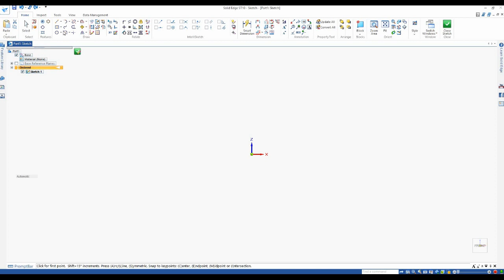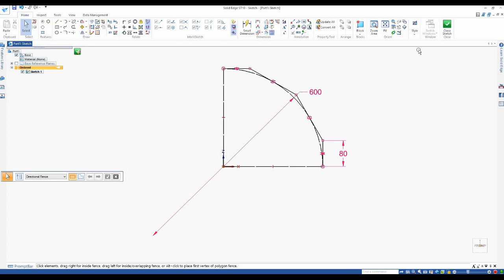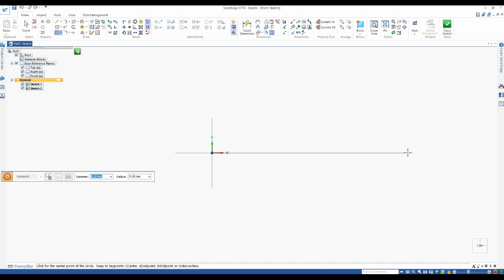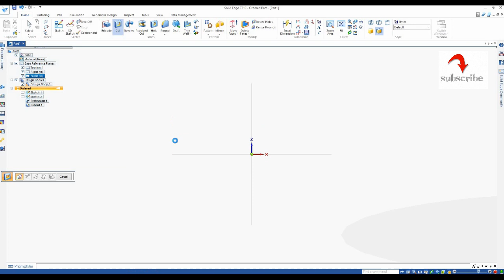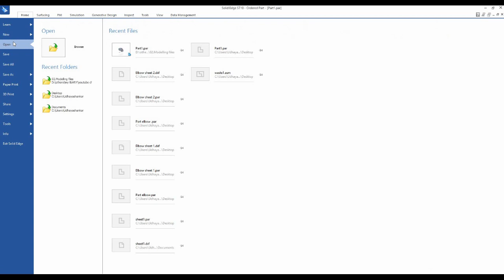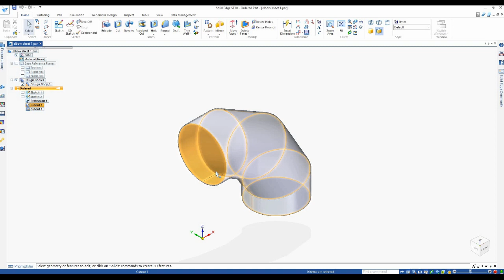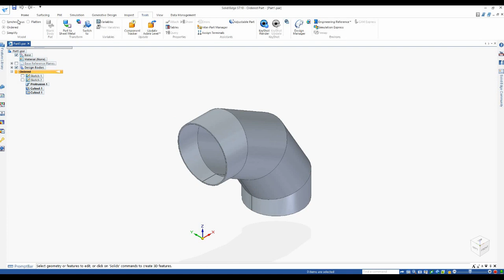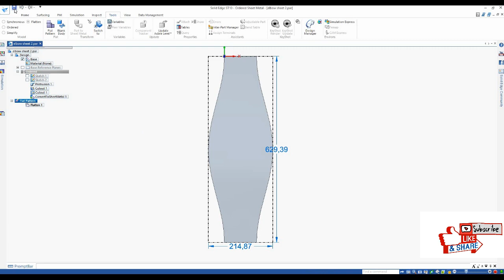Elbow - 90 degree - Sheet metal - HVAC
Welcome to solid edge tutorial channel - Create a Sheetmetal Elbow for HVAC Application -This channel is dealing with everything about Solid edge Beginners Tutorials – assembly And more, Click SHOW MORE Button.

Use comments:-

1. Sweep,
2.Cut Sweep,
3. Part convert to sheet metal,
4.Convert to.dxf file
5.Create a .dxf file.

2) Solid edge tutorial assembly

4) Solid edge for beginner

5) Solid edge basic tutorials

6) Solid edge project